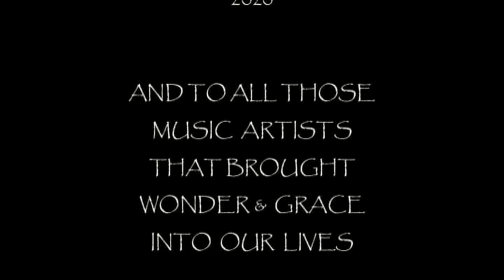Rob Snarski & Shane O'Mara - Fall Into Grace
A tribute to many of my favourite singer-songwriters and musicians, beautifully crafted into song by Rob Snarski, during his 'Song Gift' project during lock-down in Victoria, Australia, 2020. Rob is accompanied by Shane O'Mara on electric guitar.

Fall into Grace

Here for the moment, now gone for a while
chasing your rainbows of rampant desire
not one for you, to fall down on your face
instead it's the plunge, falling deep into grace

Time seemed so ripe for your elegant sound
for many a year, you stood firm on your ground
and just as you saw your peace fall into place
the world spun you round, falling blue into grace

Days of deep anger and the hurt so intense
the music inside, made such heavenly sense
it stole far too much life, with unnatural pace
you took up the chance, falling fast into grace

Gentle desires with passions so rare
your soul stood alone, so fragile and bare
a time and a magic, so personal of space
was captured in flight, falling soft into grace

A bird all alone, no other as one
a circle that’s ending, a new one’s begun
your fires burned bright, giving way to the waste
a raven transformed, falling through into grace

Your desperate fears clung tight to each song
the distance between the write and the wronged
not one to forsake, the glamour, the chase
you stole away quiet, falling wild into grace

With your words of the wise, the where’s and the what’s
your heart full of reasons, for the haves and have-nots
so much in common with their rhymes and their pace
your quest left you reeling, falling short into grace

Forever your calling felt so near to your home
emotions so taut, cutting right to the bone
the honour and dignity, they could never erase
freedom had found you, falling true into grace

A ring of sure fire from the black of beyond
walking the line, for the weak and the strong
reaching the hearts, only you could embrace
no fear caught for you, falling free into grace

A star shining bright, full of vison & sound
free forming clouds, major wonders abound
to fill up our voids with life, time and of space
oblivion so grander, falling up into grace

Passions entwined with the woes of the world
naked love vs hate, so succinctly unfurled
the power of song, the eternal embrace
the grasping at beauty, falling dark into grace

The sun may not shine where your nightmares did dwell
forsaking the angels, to those visions from hell
the glory of rhymes you sought long to displace
still soar so majestic, falling true into grace.

And now as you strive for your own place and time
moments you gather, should be near to sublime
with love as the need, to render your fate
the joys of such pleasures, falling full into grace

lyrics chris swann  1998/2020 ©
music rob snarski 2020 ©